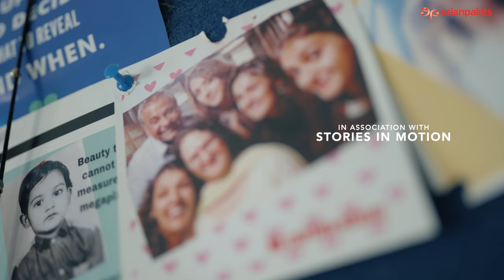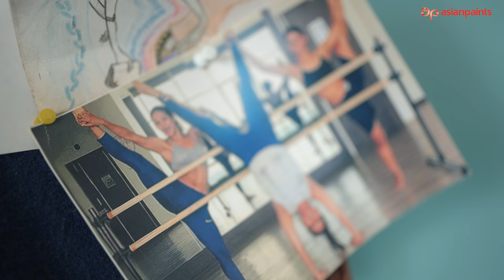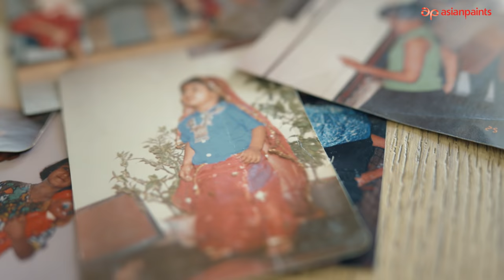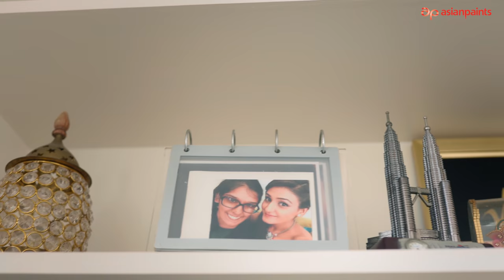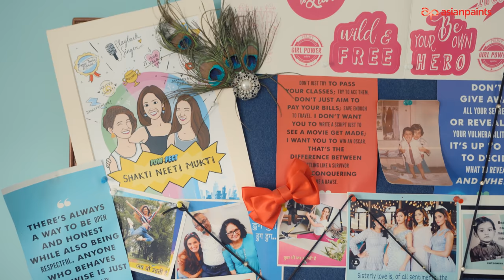Asian Paints Presents Where The Heart Is Season 4 Episode 7 featuring Shakti Mohan & Mukti Mohan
Covered in subtle colours and earthy tones, the dazzling duo Shakti and Mukti Mohan’s home stands in contrast with their electrifying performances. The neutrality of their home decor balances the vibrant vibe of their personalities. Their colossal space exudes warmth and is just as welcoming to family and friends, as their hearts.

Step inside the home of the dancing divas in the seventh and final episode of Asian Paints Where The Heart Is Season 4.